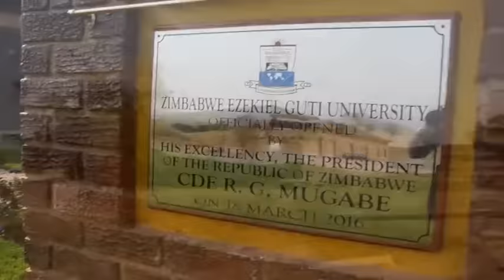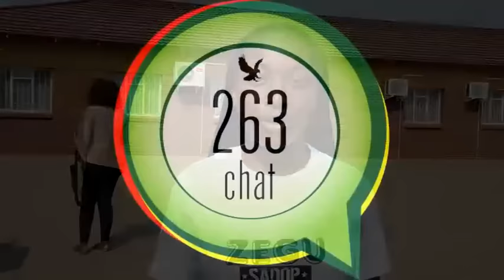World Vision takes GBV fight to universities